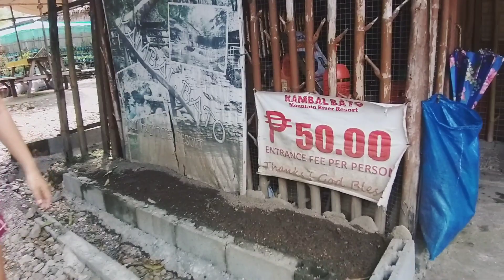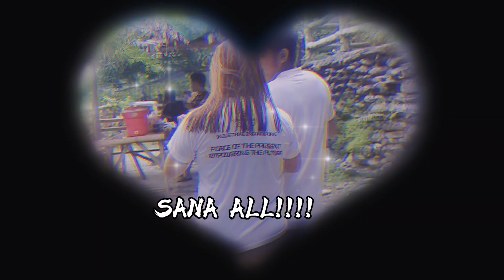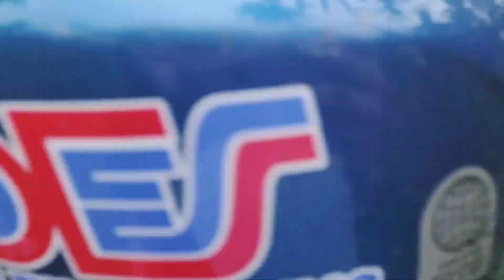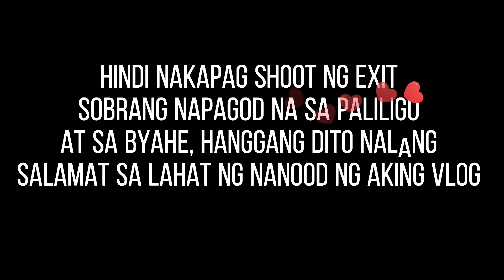KAMBAL BATO MOUNTAIN RESORT // One of Tourist Attraction in Oriental Mindoro (Itinatagong Paraiso)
Located at Dulangan III, Baco Oriental Mindoro
Perfect for relaxing, photoshoots and occasions
Entrance: 50 pesos only (adults and kids)
Cottage : 500 for small, 2,500 for big
Sulit na Sulit dito, malamig ang tubig
Good accommodation and staffs
Good also for overnight camping
Mga KA-AMBISYOSA ano pa inaantay nyo, arat na! G!!!